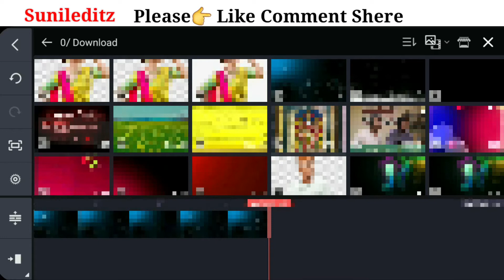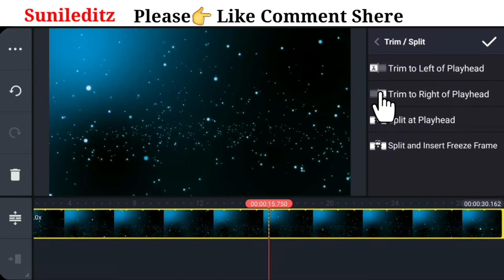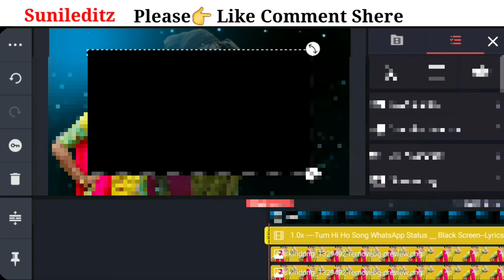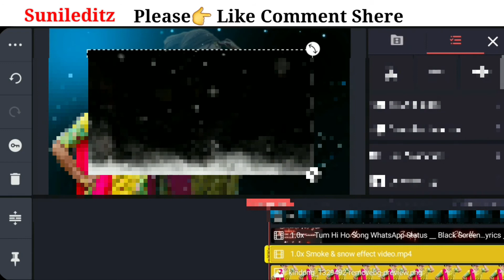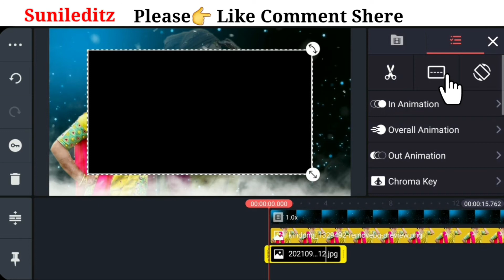How to make New Whatsapp status Video in kinemaster | Whatsopp Status Video Kaise banaye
kinemaster tutorial
whatsopp status video kaise banaye
whatsapp status video kaise banaye without copyright
how to make new whatsapp status video
how to make new style whatsapp status video in kinemaster
whatsapp status video kaise banaye 2021
Sunil editz
kinemaster editing tutorial Whatsopp Status
New Status Video in kinemaster

👇👇About this Video :-👇👇

Hello Dosto Es Video Me Maine Aapko Bataya Hai Ki Kaise Aap New Whatsapp Status Video Bana Sakte Apne Mobile se ek Applications ki Maddad se Jiska Name Hai Capcut.
Umeed Hai Yah Video Aapko  Bahut Pasand  Aayegi.